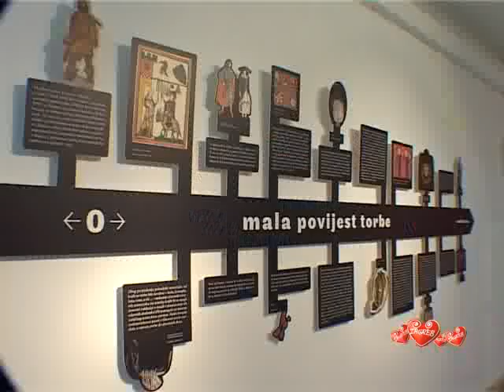Ethnographic museum - the bag collection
This original exhibition displayed the collection of more than 600 historical bags from various Croatians regions. From school bags to ornamental bags and from silk to leather bags - explore the history of Croatia though the bags carried by peasants, nobility and just ordinary modern citizens.